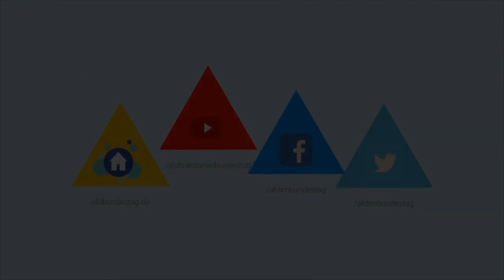"EU zapft Deutschland an!" - Prof. Dr. Harald Weyel- AfD-Fraktion im Bundestag